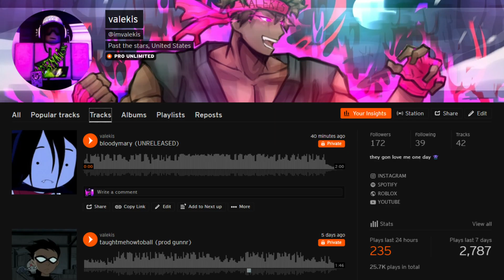Royal Pathfinder vs Freshies (Deepwoken)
🎶My music